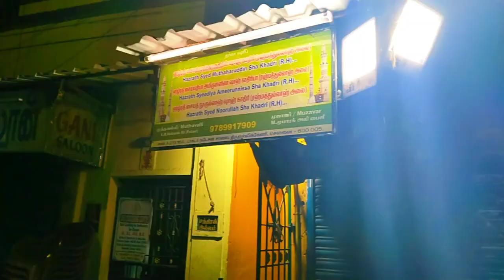Hazrat ka dua our front of the dargah food preparation for Sahar❣️day 23 Alhamdulillah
Hazrat ka dua our front of the dargah food preparation ❣️🌙 ramzan mubarak ❣️
 Next 7 days Sahar food free in  our front of the dargah
Hazrat ka dua 🫶🏻❣️
Day  23 Alhamdulillah 🫶🏻

                    TODAY SPECIAL

       WHITE RICE  + SAMBAR +  CARROT POTATO MIXED
                                                  GRAVY

         + WHEEL CHIPS

                  HAZRATH KA DUA 🫶🏻❣️

dargah mini vlog 🌹

HAZRATH NAMES

HAZRATH SYED MUTHAHARUDDIN SHA KHADRI(R.H)

HAZRATH SYEEDIYA AMEERUNNISSA SHA KHADRI(R.H)

HAZRATH SYED NOORULLAH SHA KHADRI(R.H)

380 OLD DARGAH